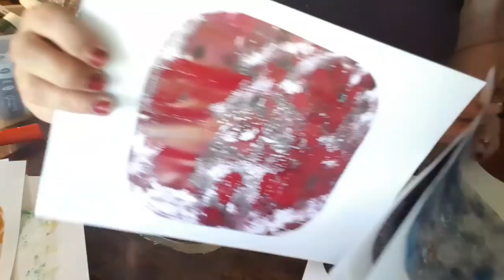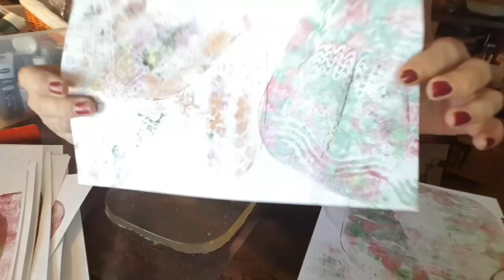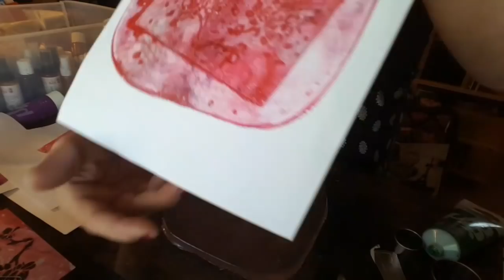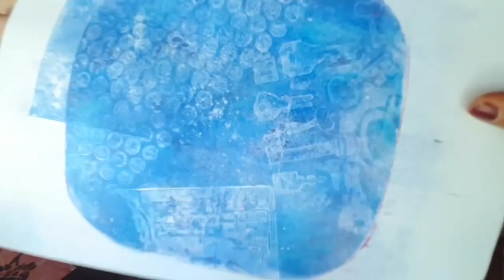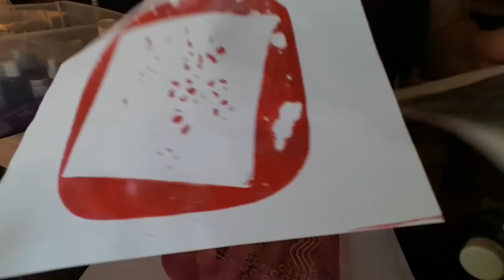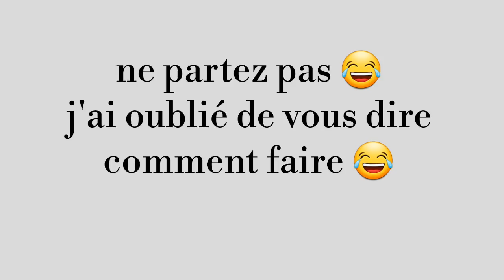astuce tuto comment faire soi-même sa Gel press maison recette facile et pas chère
3 sachets de gélatine en poudre
1/2 tasse de glycérine (grande surface ou pharmacie)
1/2 tasse d'eau

Merci d'avoir regardé cette vidéo, je t'invite à laisser un commentaire si tu as aimé💖 , t'abonner mais ce n'est pas une obligation, un petit 👍🏽 ça fait toujours plaisir et ne pas oublier la 🔔 pour ne rien manquer des prochaines vidéos.
A bientôt, 😘🦜 Isa💖

mes boutiques patenaires :

Boutique beebeecraft  :
Boutique onedaysaving  :
Promotion de livraison de bien-être du printemps (coupon de 5 $ sans seuil) :
Code de réduction : Spring5
Montant de la réduction : 5 $ (peut être apprécié lors de la commande, sans seuil)
Période de validité : 1er mars 2023 - avril 31 2023
Nombre d'utilisations : limité à une utilisation par personne
boutique Amazon
4 Pièces Outil De Modelage Argile
4 Stylos black Rollers à Encre Gel